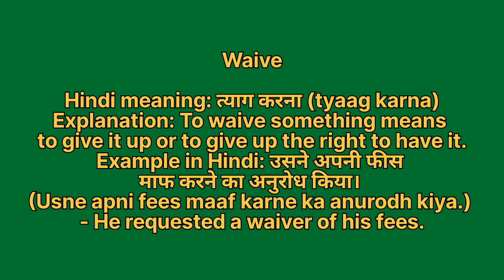Waive meaning in hindi | Waive meaning ka matlab kya hota hai | Word meaning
Waive in hindi
Waive ka matlab kya hota hai
english to hindi
word meaning
what is waive
Waive हिंदी अर्थ